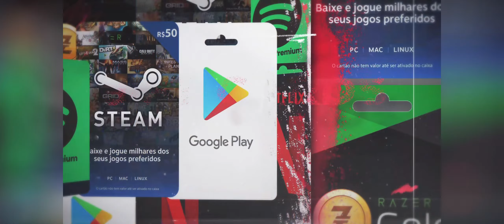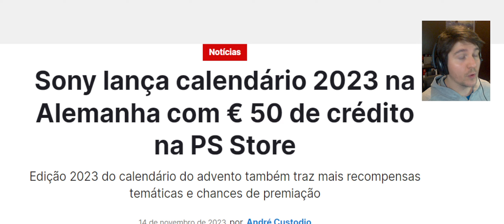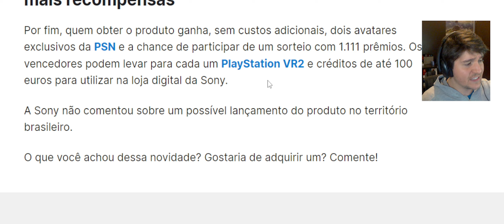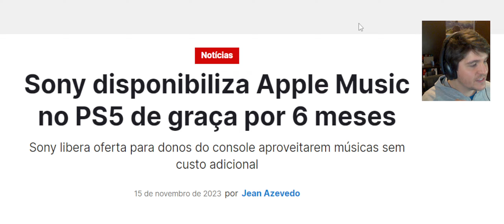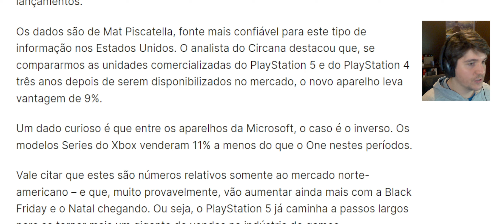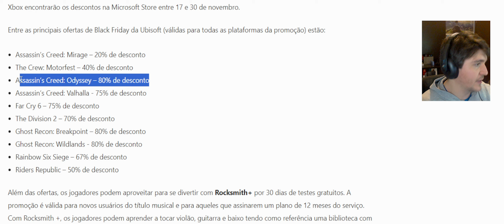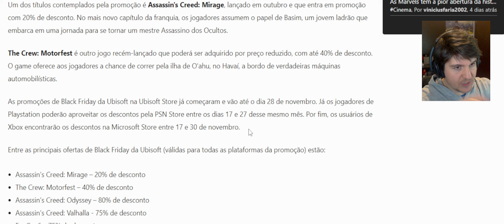SONY DANDO 50TÃO DE GRAÇA + ASSINATURAS NO PS5 e BLACK FRIDAY HISTÓRICA, OLHA OS PREÇOS DA UBISOFT !